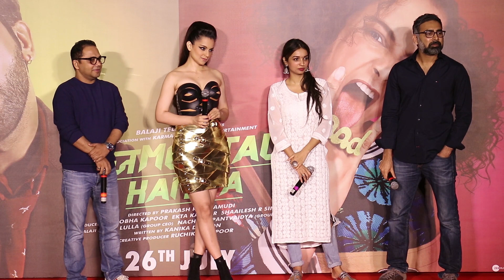Kangana Ranaut INSULTED Hritik Roshan As His Super30 Clashes Wid Judgemental Hai Kya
Kangana Ranaut Insulted Hritik Roshan By Calling Him FL0P As His Super 30 Clashes With Her Judgemental Hai Kya